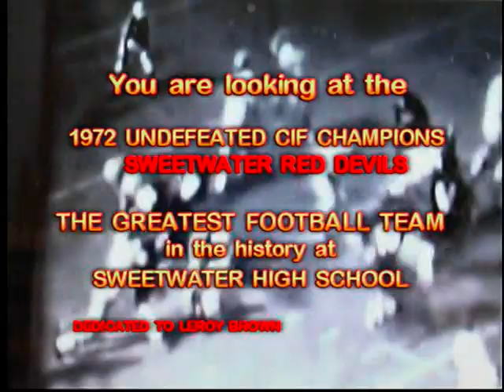1972 UNDEFEATED CIF CHAMPIONS SWEETWATER RED DEVILS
The 1972 Sweetwater Red Devils beat Lincoln High Hornets. the game was played at San Diego Stadium before (Jack Murphy, Qualcomm}. The Red Devils were led by #28 Leroy Brown & #13 Rudy Nanquil. In my opinion, along with many others this would be another great Sweetwater High School football team
Dedicated to Leroy Brown
Sweetwater Red Devil HALL OF FAME
Rest in Peace
MARK BACA
84